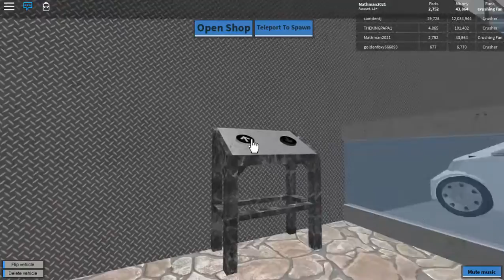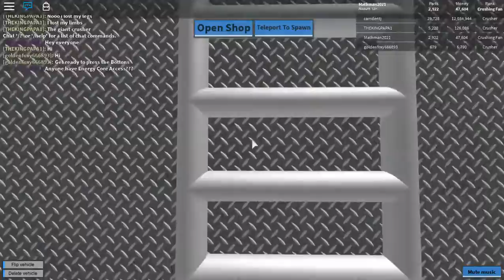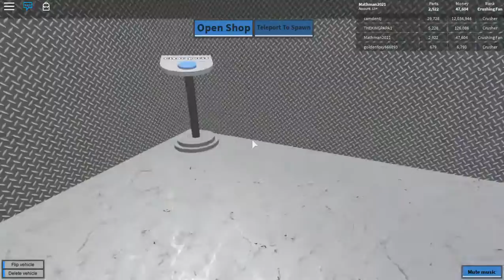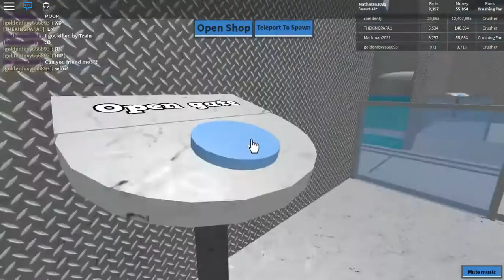Roblox 6 25 2018 8 42 49 PM